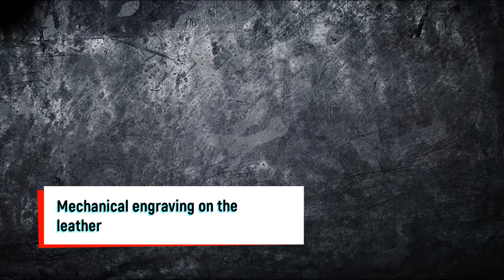NEW leather craft journal N 2, Leather engraving: background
NEW leathercraft journal N 2: In the issue: background idea, spider line, crocodile skin leather. Vegetable-tanned leather is recommended.

Looking for ideas to work with leather? Don't know how interesting it is to design the background? Need an unusual effect? And all this without using stamps?

TURN ON SUBTITLE
In the video, I (the author of the channel) show a simple example of how to make a spider web effect by engraving. Mechanical engraving is applied using a standard engraver and several attachments. This technique can implement many interesting ideas:
- crocodile skin,
- web,
- stone,
- masonry,
- tile,
The execution complexity is average. Comments and recommendations are given. Watch until the end and see what happened.

What kind of effects do you use, in addition to the stamps? Is a more detailed master class on this topic and technique interesting?

In leather craft, this is a relatively new way of combining engraving, carving, and embossing.

Read, watch, use - NEW leathercraft journal. DIY an amazing pattern on your products with the help of engraving!

The HobbyByLeather channel was created for everyone who wants to learn a creative craft. These are free lessons and workshops created to help people during this difficult time COVID-19. Who is on self-isolation, is looking for an additional source of income or does not know how to distract, relieve stress. Stay home. Learn an interesting, creative hobby with me!

!!!Attention:
I especially want to support people with disabilities and for them, I will write additional lessons and try to help with advice - write, I will try to help.
Watch my videos in full, they have a lot of interesting things.